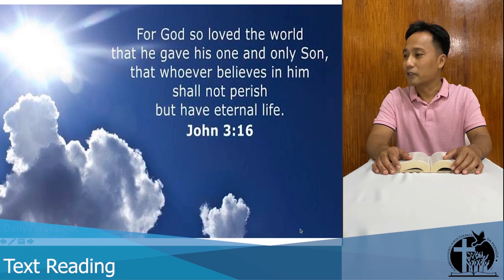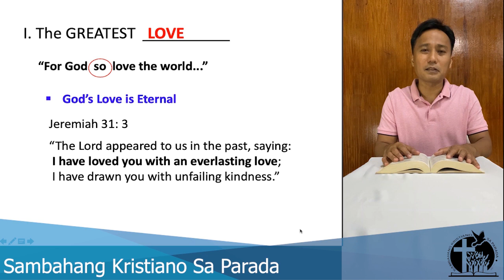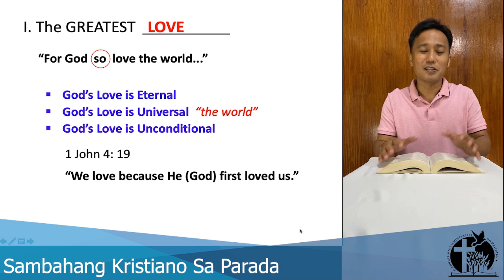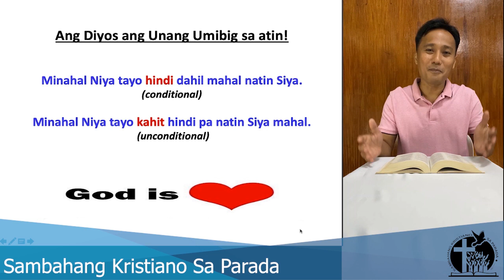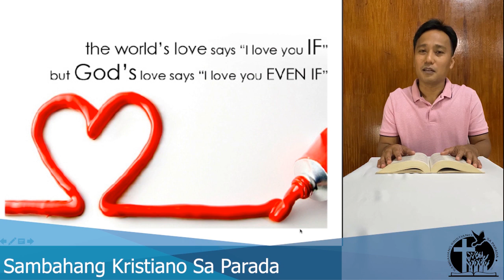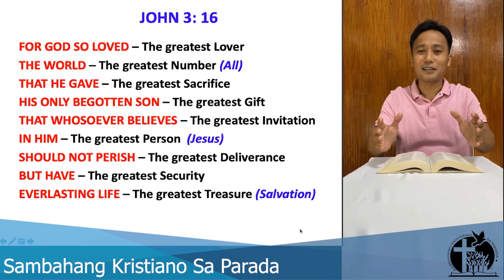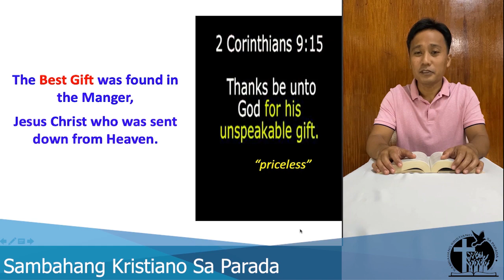Christ Is Born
December 24, 2020 Christmas Eve Message
Speaker: Pastor Bal Edora II
Bible Reference: John 3:16